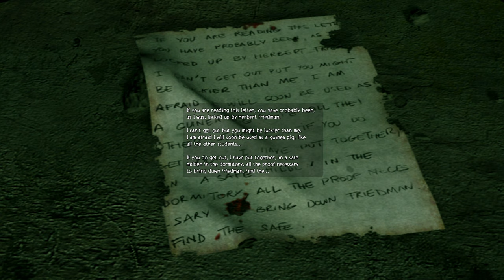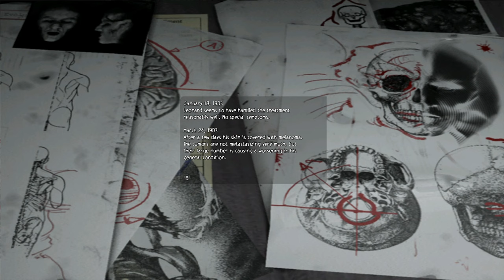Obscure: We Finally Found Kenny...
So in this episode of obscure after saving the nurse we met up with one of the teachers and they give us a key to antitheater so we can check the basements for Kenny and way out of this nightmare , Will we survive?